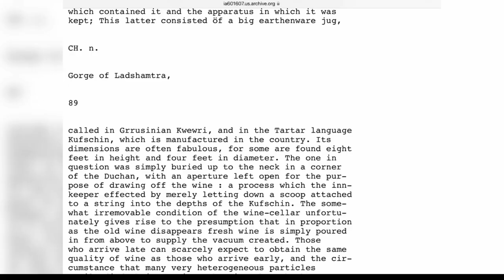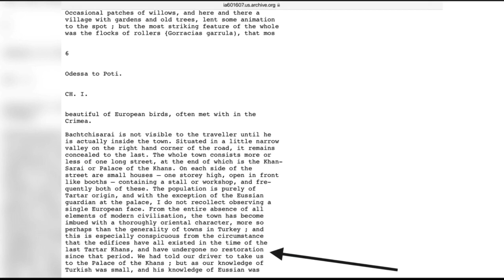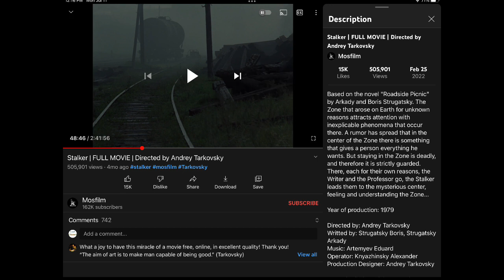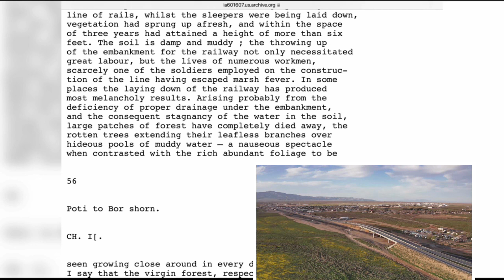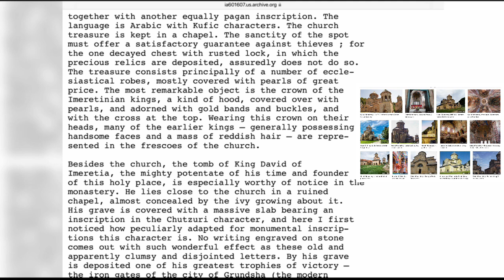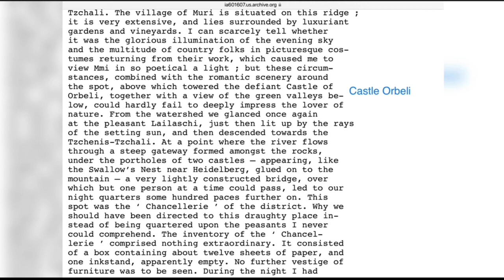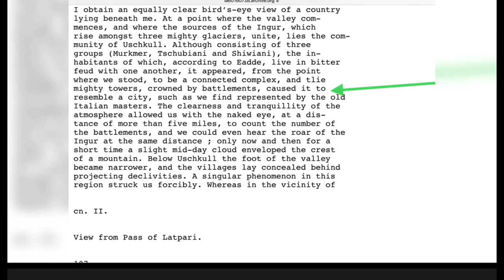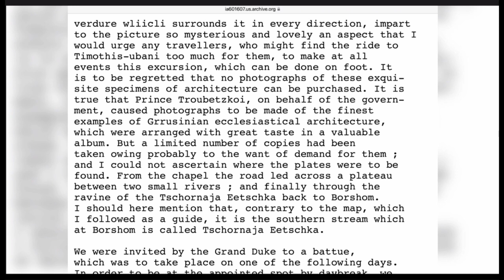1873 First Tourist Account after the 1856 Crimean Devastation | UAP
Listen to my take on Baron Max von Thielmann’s book of travels in the Caucasus, Persia, and Turkey in Asia (Published 1873, German, Public Domain). View the region from images taken by the official war photographer (unaffiliated with Herr Thielmann’s journey 16 years later on) ostensibly taken during the Crimean war circa 1856 (Public Domain, U.K., Her Majesty’s Department of Destruction). Enjoy and marvel at them while listening closely to my acerbic commentary about the text, seeing the regions as they appear today in living color, ex post interitum regione (per consilium / ut intentum). TLDR It’s from after the destruction of the countryside (by design). It’s still happening!

Okay, the narratives of official history get whacky, like about the “stone towers of blood revenge”. It’s said they were constructed by men who, when building them, apparently figured they’d murder someone eventually and need a place to hole up, like Rapunzel, lest they become victims of “blood revenge” vigilantes with vendettas. LOL, the towers were all over the dang place! So was something feared even more than murder these days, some dengue fever.. LOL. But first… the 1873 journey begins amongst the ruins of Sevastopol -not yet 20 years from the Crimean “war”, where have the 400,000 people gone?

Apart from the valuable geographical and archaeological logical information comprised in these volumes, the reader (me UAP) perused with interest the rough but honest sketch given of the region where wars were waged in the Caucasus. Why? Well, to find clues about what was really happening, and infer what we can of the previous civilization. Whereabouts unknown.

I'm Douglas a.k.a. UAP

just buy a music download, pay what you choose via Paypal and your support smwelcomed!
🔘 Follow my compositions on Spotify (new album “Joy Zone”)

What does "U.A.P." stand for?
Originally this channel was just to chronicle and/or debunk Unidentified Aerial Phenomena (UFOs/UAPs) as well as other "conspiracy theories"... LOL, after delightfully failing to do that I became known as "UAP", "Underrated Actual Physicist" Here to debunk myths of Complicity Theorists. What I find validates the Good News that comes from above and the heart. We're re-discovering uncommon knowledge of the Ancients by;
OBSERVABLE
REPEATABLE
REPRODUCIBLE
RESONATING
concepts,
when the question CUI BONO? (who benefits?) answer is meant to be "the greater good"!
-and yes, that includes us!

UAPChannel.net

If you have video or photos of architecture or something you want me to see and possibly publish, do send it to and I’ll check it out!